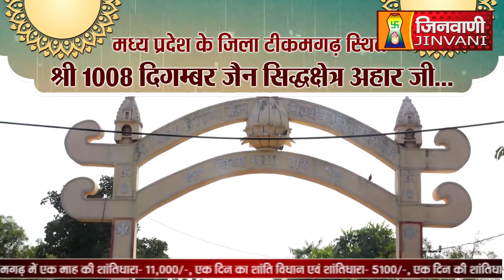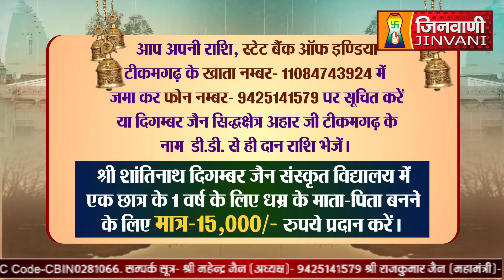Abhishek Shantidhara 14 Feb 2023 Aahar Ji Tikamgarh (M.P) A07900